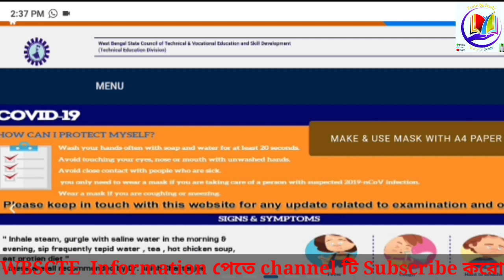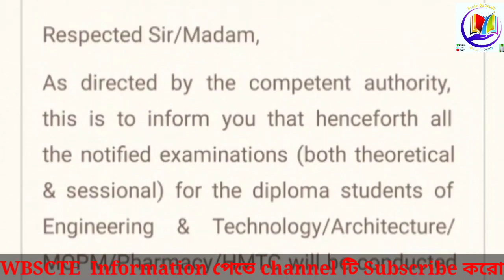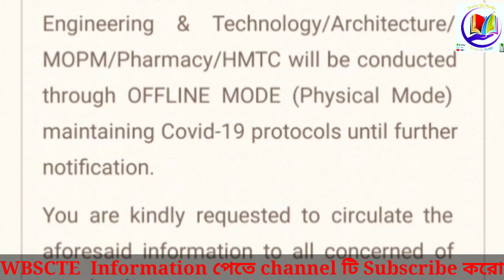Wbscte New Notice|Polytechnic এর সমস্ত Semester অফলাইনে হবে|1st & 5th sem Internal Exam in Offline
3rd Semester Classকবে থেকে Start হবে?|5th Semester Internal Exam কী অফলাইনে হবে? সমস্ত কিছু দেখেনাও
Polytechnic 1st Year 1st Semester Internal Exam কী অফলাইনে হবে?|______________________________________________

Share Group Link With Your Friends ➡

এই  channel থেকে সমস্ত রকম Information সবার আগে পেয়ে যাবে।

Invite All As Soon As Possible

💥এই YouTube channel তোমরা Education related all information,Study Materials, job related updates,Technical education related updates এবং বাকি সব রকম সাহায্য  খুব সহজে সবার আগে পেয়ে যাবে।

❤Our job discussion group ⏩
এই  গ্রুপ থেকে সমস্ত রকম  Diploma engineering  Information সবার আগে পেয়ে যাবে।

Diploma engineering group ⏩⏩
 এই  গ্রুপ থেকে সমস্ত রকম  Information সবার আগে পেয়ে যাবে।যাবে।

❤My personal facebook link -

©️Onwer⏩
      ❤Abhishek Das❤

WBSCTE New Notice||সমস্ত Diploma 2nd Semester student দের Exam এর Specific Guidelines তথ্য দেখে নাও|

||WBSCTE New Notice||Polytechnic 2nd & 5th sem exam in online mode exam Guidelines||